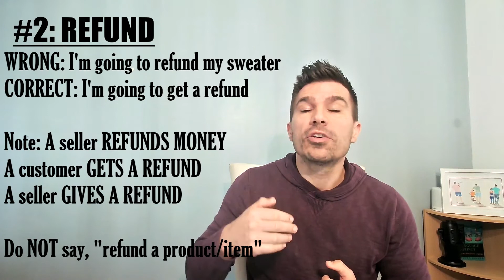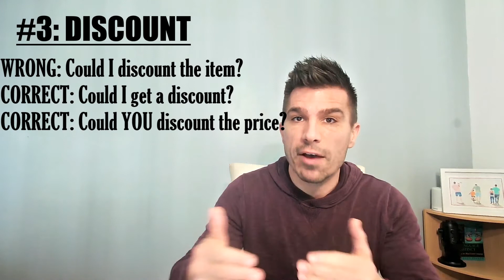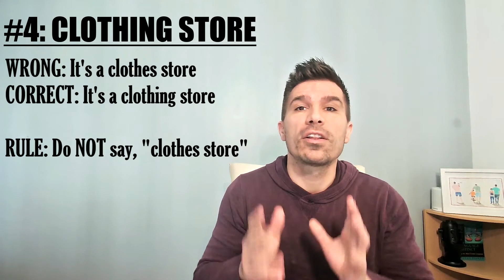Fix your English mistakes when you talk about shopping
THIS LESSON FOCUSES ON VERY COMMON ENGLISH MISTAKES WITH:
1. PAY
2. REFUND
3. DISCOUNT
4. CLOTHES STORE
5. PRONUNCIATION